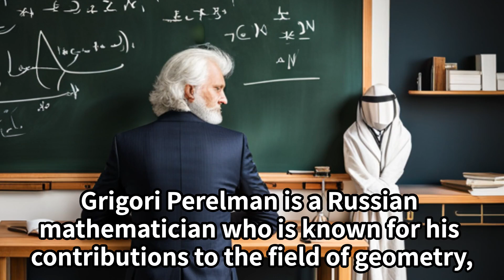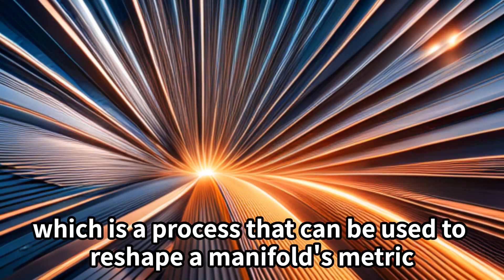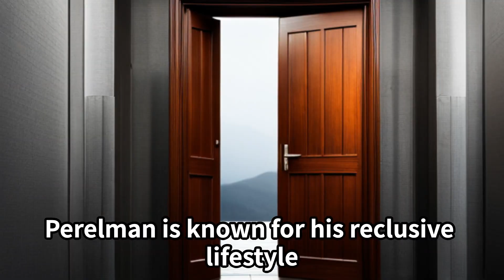Grigori Perelman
short introduction for Grigori Perelman